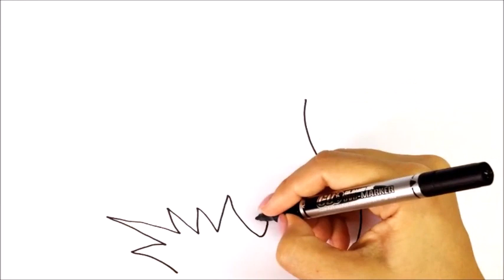How to draw a puppy / Simple drawing / Cómo dibujar un cachorro / Dibujo simple